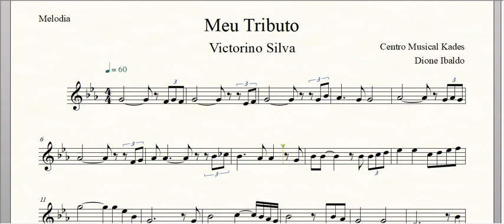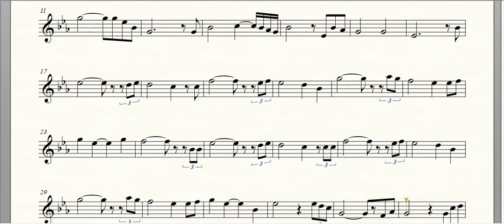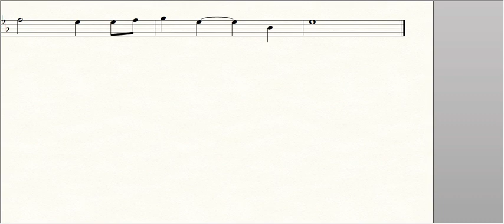Partitura Meu Tributo - Victorino Silva - Melodia